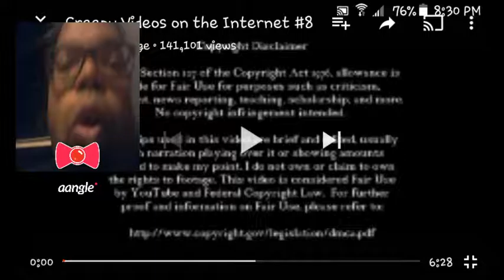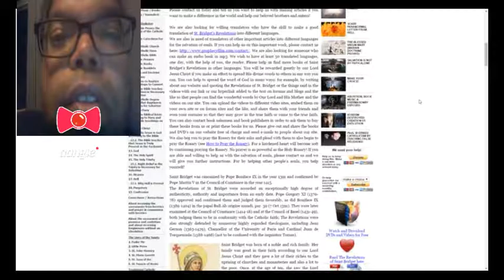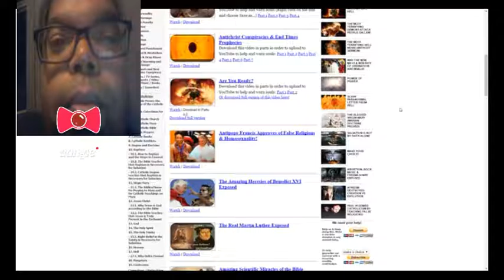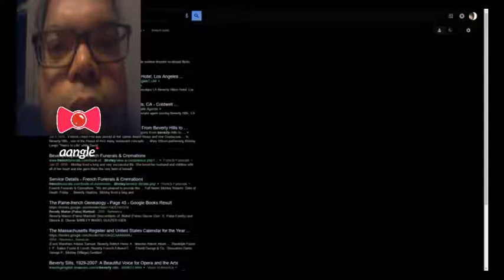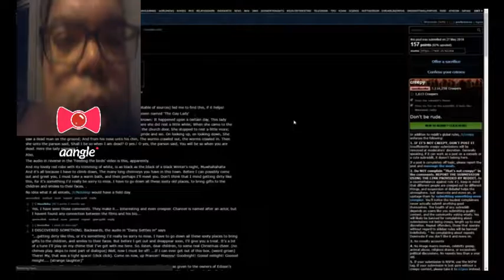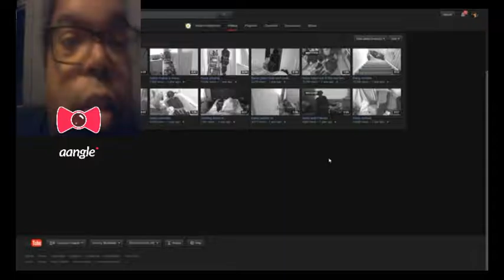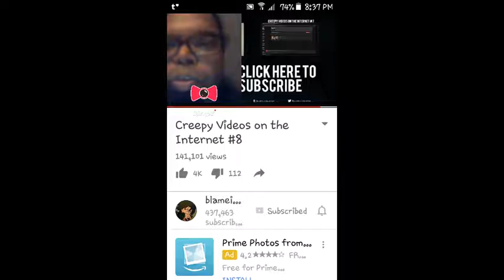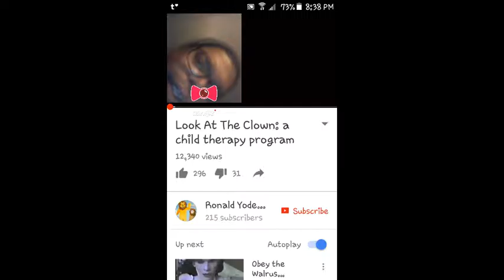Ian blak reacts to creepy videos & clown therapy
& what the fuck is clown therapy you ask?  Watch & find out!